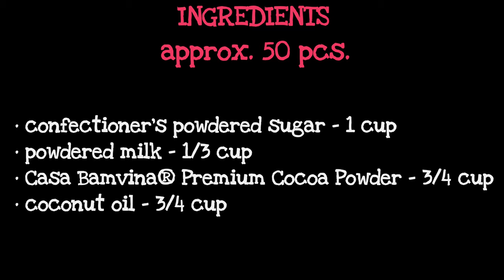HOMEMADE CHOCOLATES (Old Recipe Video + Costing)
Ingredients:
• confectioner's powdered sugar - 1 cup
• powdered milk - 1/3 cup
• Casa Bamvina® Alkalized Cocoa Powder - 3/4 cup

Costing:
• 1 cup confectioner's powdered sugar - P11.90
• 1/3 cup powdered milk - P10.00
• 3/4 cup Casa Bamvina® Alkalized Cocoa Powder - P14.95
• 3/4 cup coconut oil - P7.50

💰 TOTAL = P0.90 / pc.